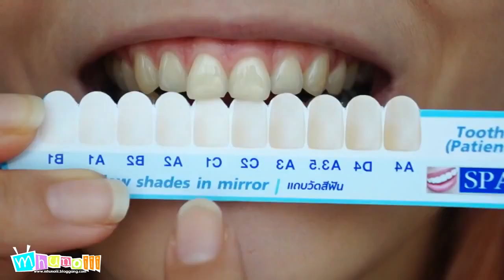Review เซ็ตเจลทำความสะอาดเพื่อฟันขาว Sparkle Whitening Kit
"เซ็ตเจลทำความสะอาดฟัน ช่วยทำให้ฟันขาวขึ้น เหมาะมากๆ
สำหรับคนที่ชอบทานชากาแฟ ไม่เสียวฟันด้วยค่ะ ดีมากๆ
ควรใช้ต่อเนื่องกันประมาณ 7 วันค่ะ" คุณทราย Mhunoiii

ติดตาม คุณทราย Mhunoiii ได้ที่
เป็นชาวแก๊งค์ฟันขาวกับเราได้ที่